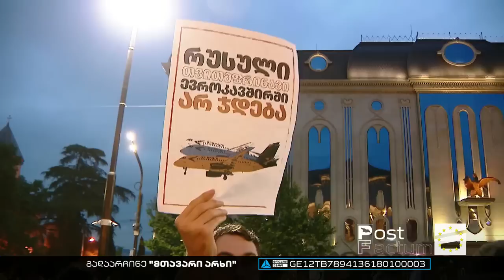"ოკუპირებული ტერიტორიების დაბრუნება" ფრენების და უვიზო რეჟიმის შემდეგ | ხელისუფლების მორიგი სატყუარა